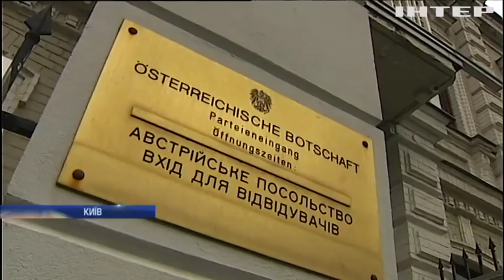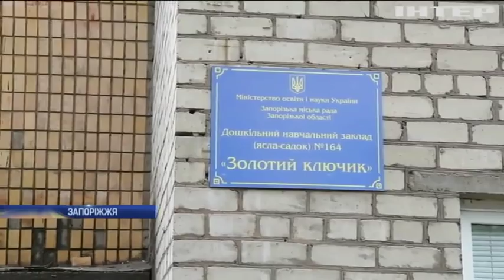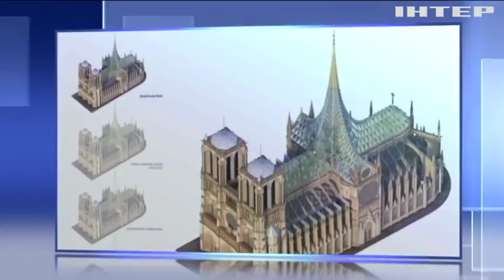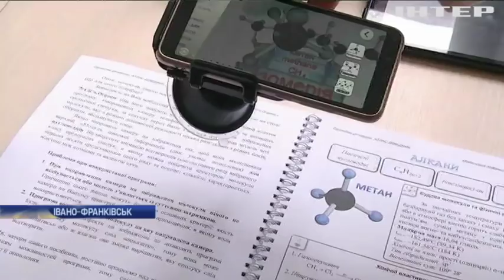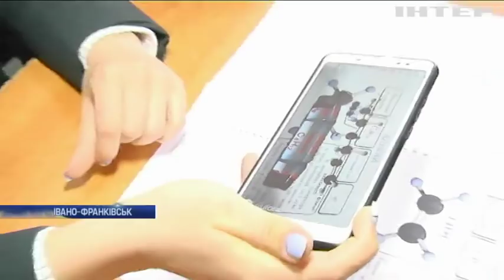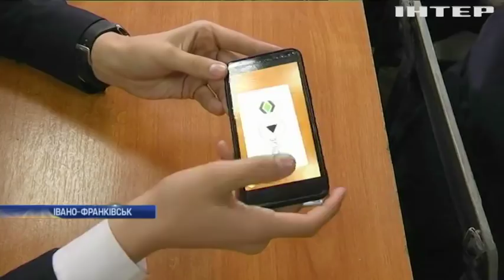Новости 17:45, выпуск за 10 мая 2019 года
Дивіться у цьому випуску: Морський трибунал ООН запровадив тимчасові заходи проти Росії. У Києві учасники ходи закликали звільнити Сенцова. На Прикарпатті може з'явитися своя Венеція.